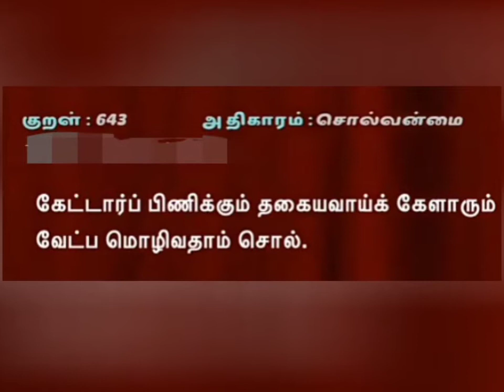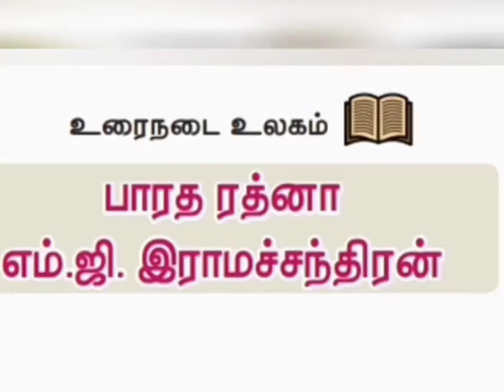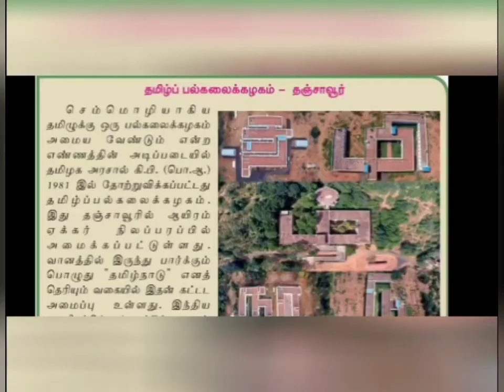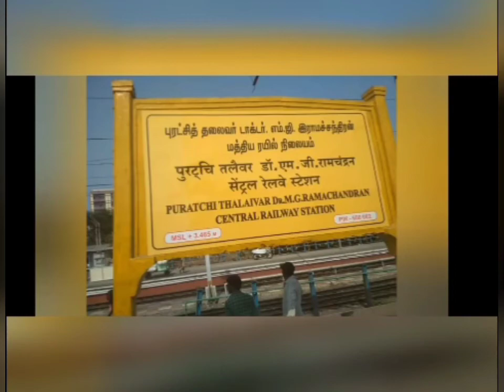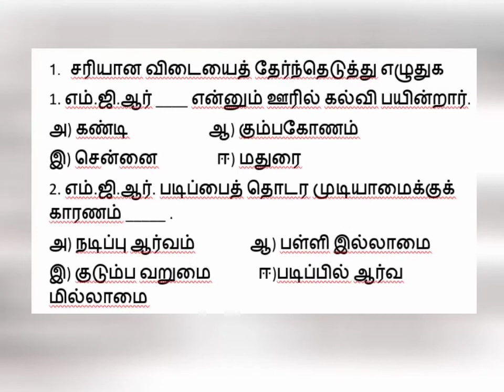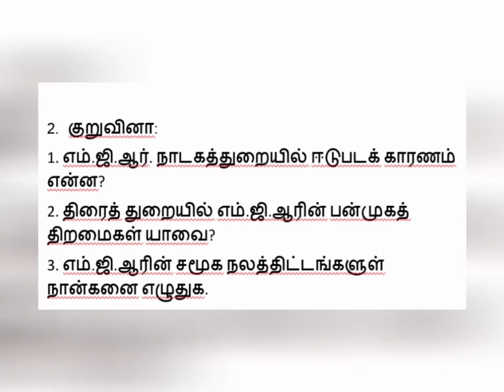எட்டாம் வகுப்பு , இயல் - 7 ,பாரத ரத்னா எம். ஜி .இராமச்சந்திரன்